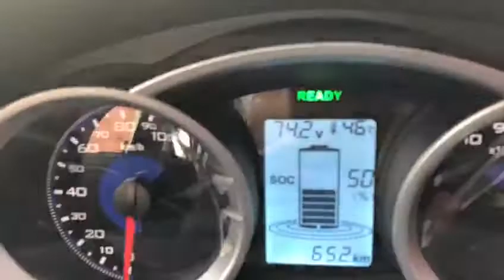SECODI Solar Hybrid Car 2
SECODI solar car is not like the regular cars you see around. It is a portable and sustainable car very good for just a city drive. No combustion of fossil fuel, no noise pollution and most of all it saves you the cost of purchasing petrol always. All you need is to charge with alternate current or use the solar panel. The car comes with a 600Amps battery for power backup